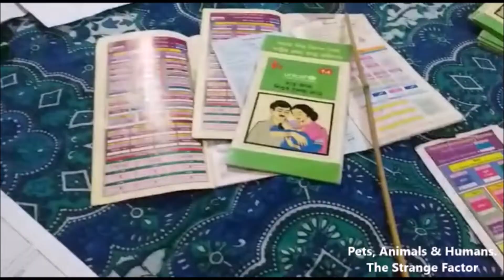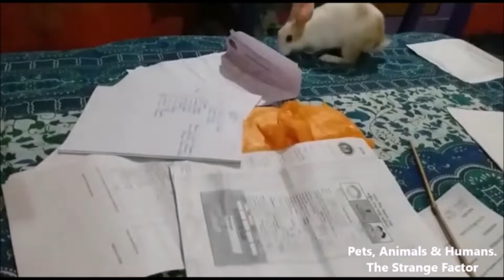Rescued & Adopted Tinny 2days motherless bunny, transform into naughty rabbit. 2Mnth transformation.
Rescued & Adopted Tinny 2 days motherless bunny, transform into naughty rabbit. 2 days to 2 months transformation,
pet adoption
Healing pet
Tearing pet
Pet and animal aid
Pet and animal conservation